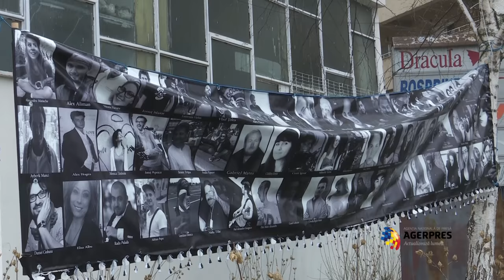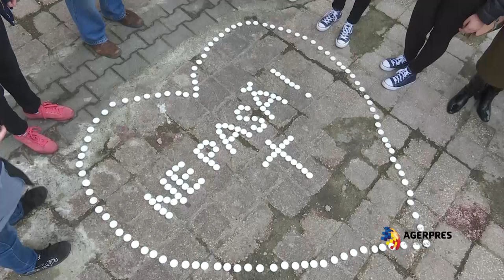Comemorarea a patru luni de la Colectiv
Mărțișoare cu șnururi alb-roșii și alb-negre, ghiocei, zambile, lalele și garoafe și o mulțime de lumânări au fost aduse luni la clubul Colectiv de supraviețuitori, părinți ai celor decedați, prieteni și apropiați ai acestora, în cadrul unei acțiuni organizate de Grupul de voluntari